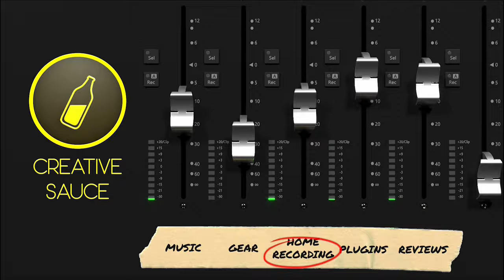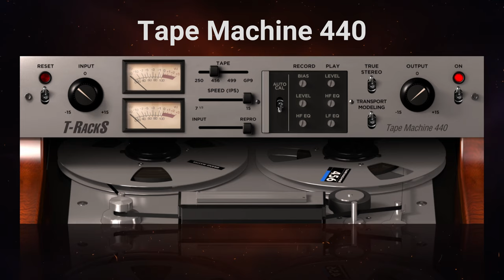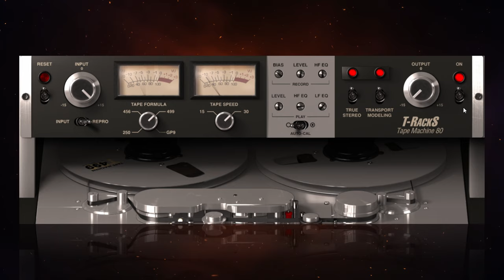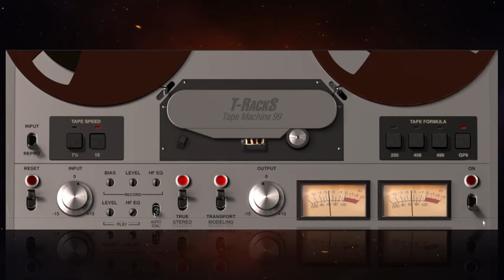T-RackS Tape Machine Collection - Can you hear it?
In this video I test the T-RackS Tape Machine Collection, and ask - if there is an improvement, can you hear?